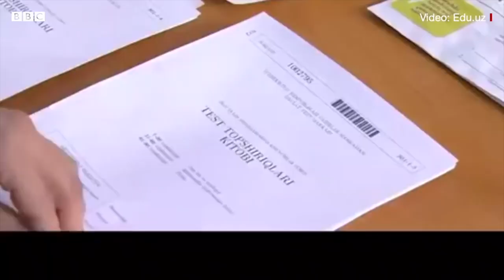Ўзбекистон: Имтиҳонлар очиқ осмон остида қандай ўтади? - O'zbekiston, koronavirus BBC News O'zbek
Ўзбекистон ва коронавирус: Ўзбекистон: Имтиҳонлар очиқ осмон остида қандай ўтади?

Ўзбекистонда пандемия туфайли жорий йилда олий ўқув юртларига қабул имтиҳонлари ҳам ўзгача тарзда ўтказилиши режаланмоқда.

Кириш имтиҳонлари, одатда, 1 август кунидан бошланар эди.

Бироқ бу йил мазкур муддат мамлакатда коронавирус пандемияси авж олган ва республика бўйлаб кучайтирилган карантин режими ўрнатилган даврга тўғри келиб қолгани сабабли имтиҳонлар сентябрь ойига қолдирилган.

Абитуриентлар саломатлигига хавф туғилмаслигини таъминлаш йўлида кириш тестлари очиқ ҳавода – стадионлар ва хиёбонларда ўтказилиши белгиланган.

Эндиликда, бу йили талаба бўлиш мақсадида ҳужжат топширган қарийб бир ярим миллионга яқин ёш-йигит қиз 2 сентябрдан бошлаб очиқ осмон остида, икки ҳафта давомида тест топширадилар.

Би-би-си ноодатий тарзда ўтиши кутилаётган кириш имтиҳонларини ташкиллаш ишлари қандай кечаётгани билан танишиш мақсадида Тошкент шаҳридаги «Пахтакор» стадионига ташриф буюрди.